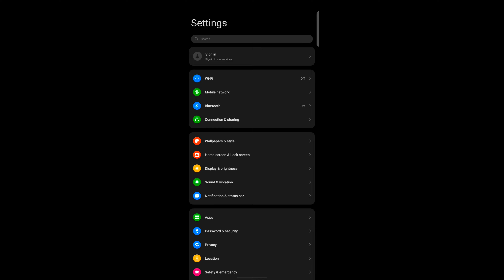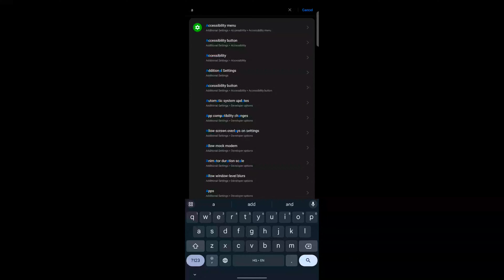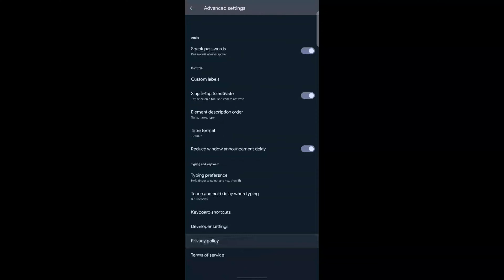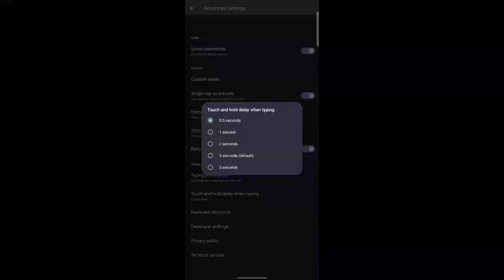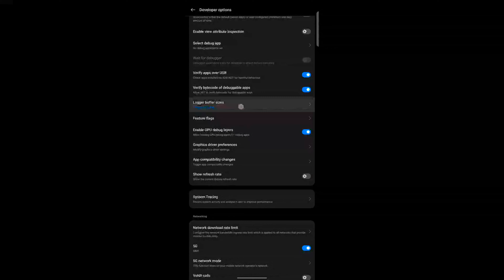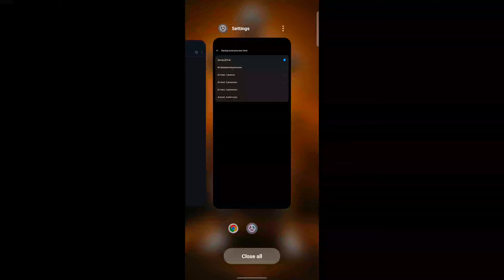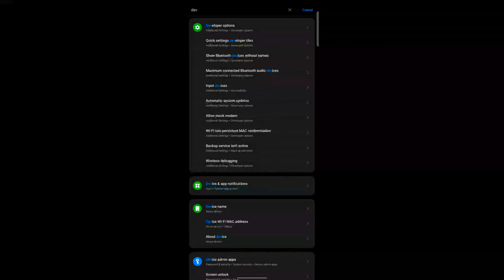New Mp40,UMP,M1014 + TRICK ON MOBILE 📲 HEADSHOT [DPI + SETTINGS]🇧🇷Talk Back & Switch Access Headshot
Talk Back & Switch Access Headshot Settings Test Brazilian 🇧🇷 Tips & Tricks 🔥 FreeFire Max
New Mp40,UMP,M1014 + TRICK ON MOBILE 📲 HEADSHOT [DPI + SETTINGS]

free fire headshot sensitivity  tamil

@RUOK   @MIKEY FF
@4Flag Gamer     @PAGAL M10  @WHITE444 YT     @White FF  @PAWAN FF
@Zerox FF   @Nonstop Gaming  @Attitude Gamers    @Boss Army   @BOSS OFFICIAL     @Villain Gaming        @GW KARAN    @Black Shout Gaming       @SMOOTH & SNEAKY       @Classy FreeFire    @TUFAN FF   @ALPHA 999 YT     @Tagaru Gaming    @NG  RIGSTAR  777
@Maxxa        @NG E-SPORTS  @NG BROWN 999       @ELEVATOR FF
Games

free fire montage video download
free fire montage video kaise banaye
free fire montage video editing tutorial
free fire montage video status
free fire headshot hack files